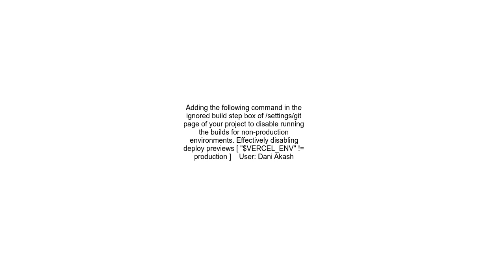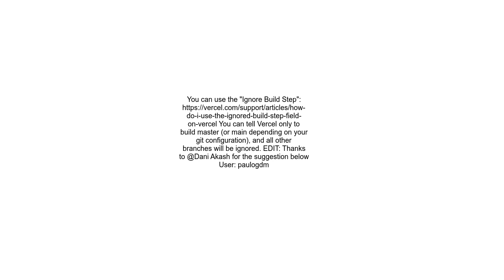How can I stop Vercel preview deployments from appearing on pull requests